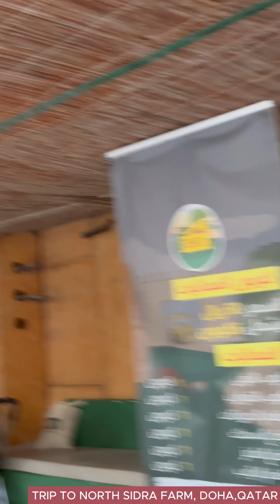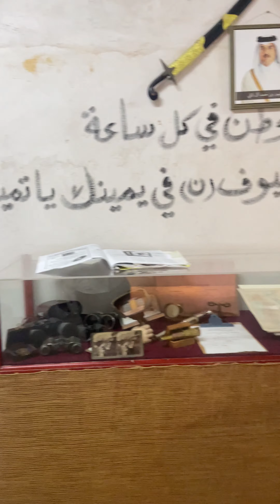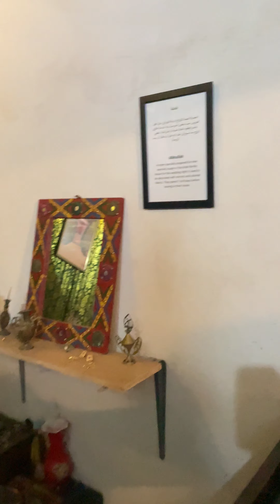NORTH SIDRA FARM-DOHA,QATAR